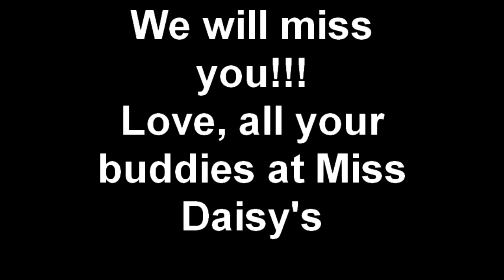Graduation Party for Emilie at Miss Daisy's Dog Camp